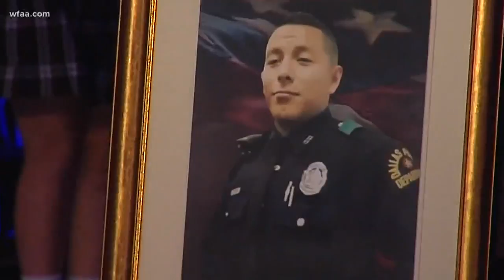Mother of security officer says he is walking, talking after surviving Home Depot shooting